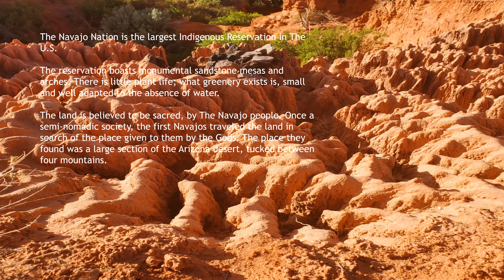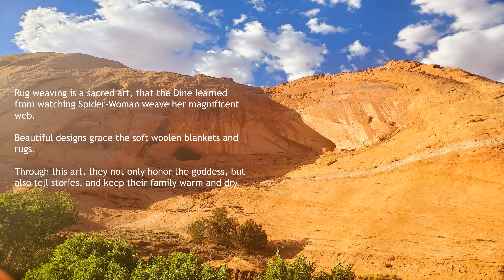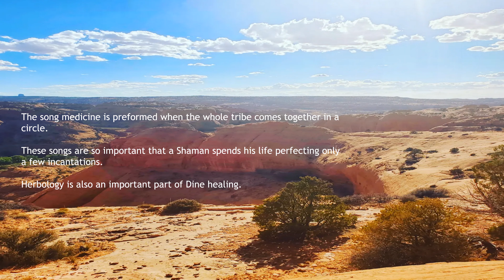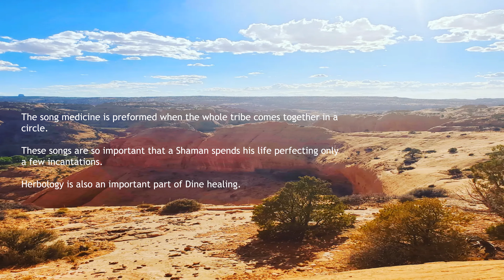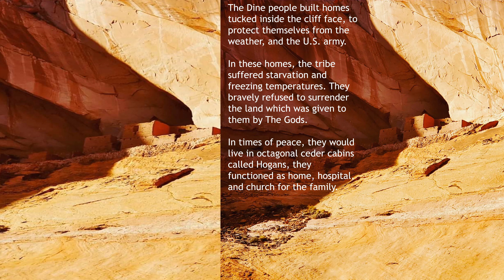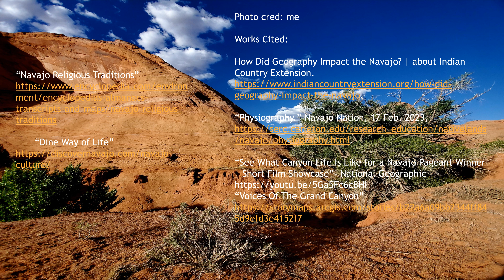Navajo nation presentation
Hi guys, This is a short presentation on the Navajo Nation, that I was assigned for one of my classes.